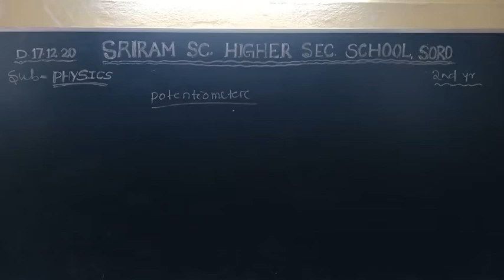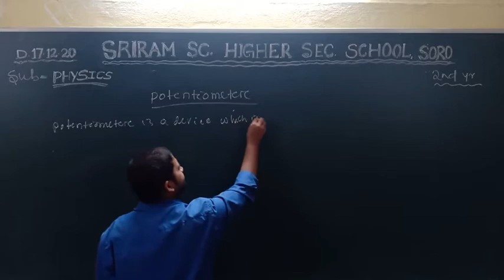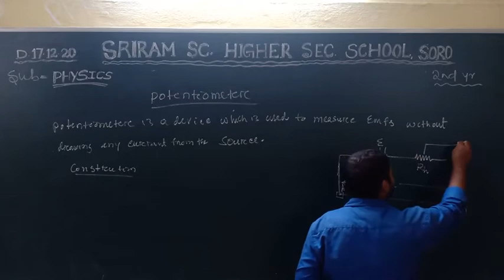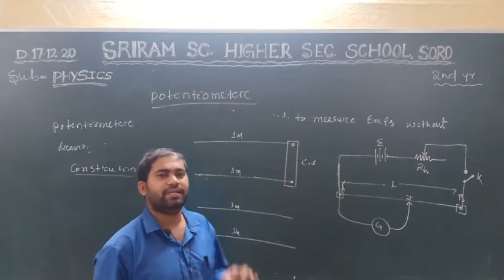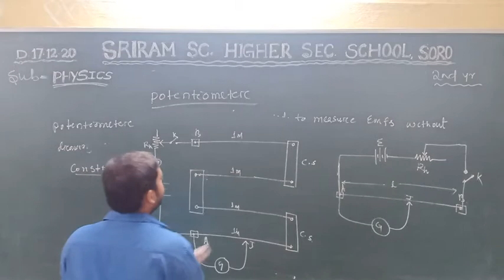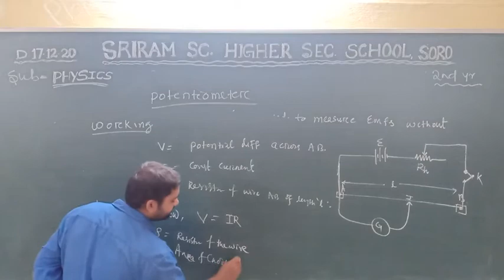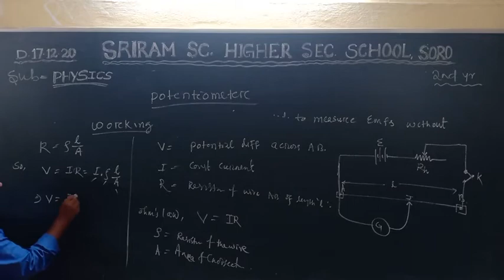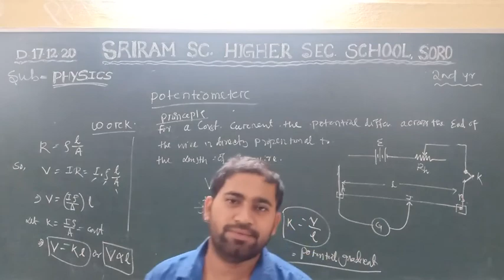+2 2nd year II Physics II Electric Current II Video - 10